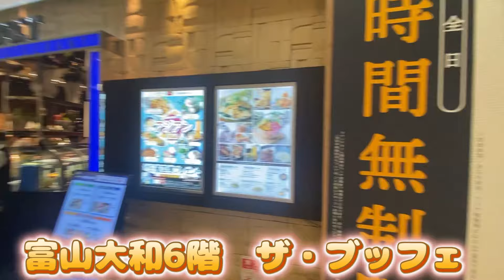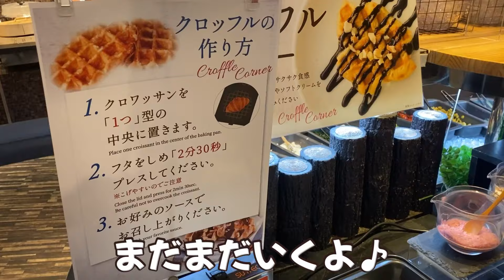【スナックよしえ⁉︎】ラグジュアリーな雰囲気で爆食！さだありさちゃんと食べ放題に行ってきました！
【行ったつもりでアジアンフェア 概要】

=== 実施期間 ===
・2024年3月26日（火）～ 2024年6月19日（水）

※仕入れ状況により、メニュー、実施期間を
変更する場合がございます。

=== 実施店舗 ===
・店舗名：ザ ブッフェ 富山大和店
・住所：〒930-0083
　富山県富山市総曲輪３丁目8番6号 大和富山店６Ｆ

※食べ放題、料金など詳しくはホームページを

長編動画は久しぶりの投稿になりました。
またマイペースにアップしていきますので、
変わらぬ応援を￼よろしくお願いします🙏